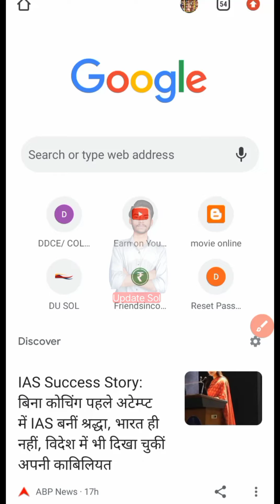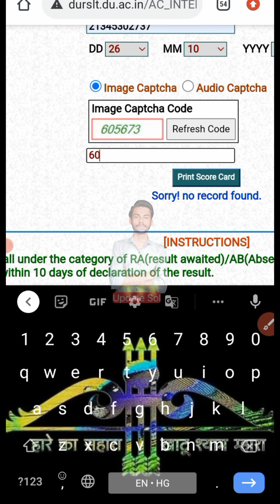Du sol 1st & 3rd semester NEP result Dec 2023 || How to check du sol result || Du sol update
Du sol 1st semester NEP result update

Du sol 3rd semester NEP result update